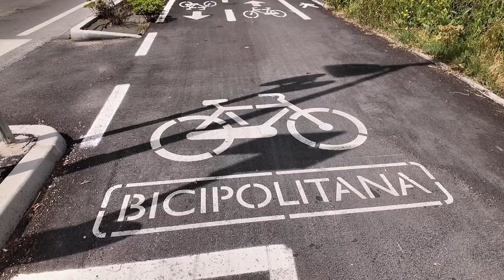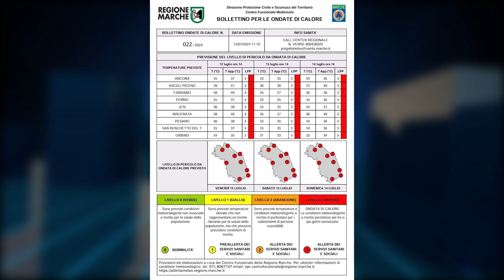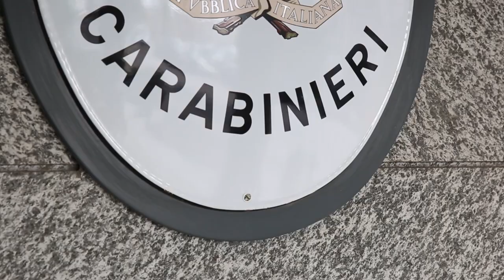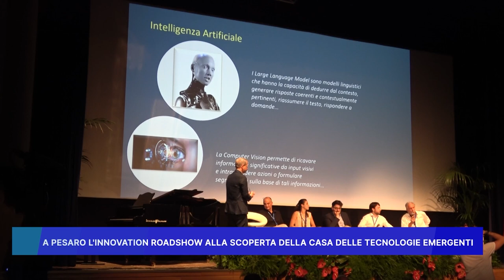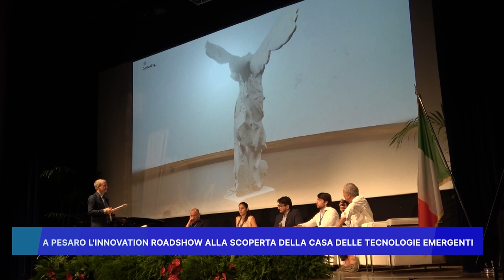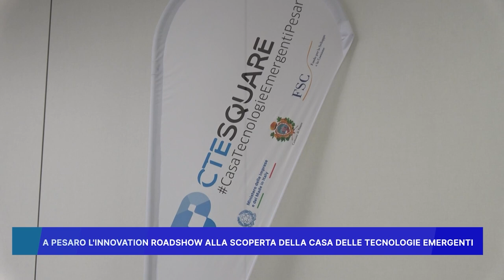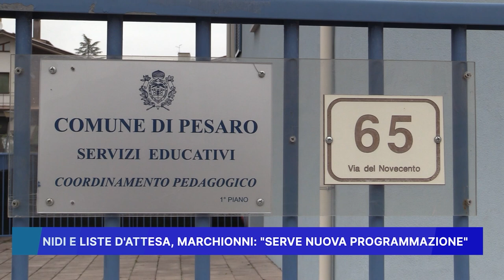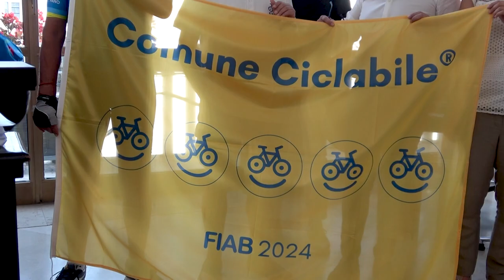ROSSINI NEWS 12 LUGLIO 2024